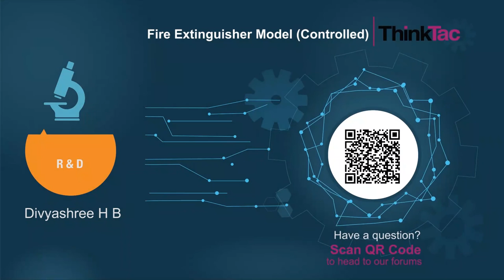Fire Extinguisher (Controlled) | ThinkTac | DIY Science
. Fires kill more than a hundred thousand people every year worldwide. The numbers would be far higher were there no fire extinguishers and fire persons to deal with them. How are they extinguished? What can be done to save more lives, if help is not near at hand? Fire requires 3 key ingredients: material to burn, oxygen and an initial temperature high enough to ignite the material. Take any one of these 3 out, and you have yourself a potentially effective fire extinguisher. In this experiment, we produce carbon dioxide using a classic reaction, and use that to douse a candle flame by literally "pouring" it over the flame.